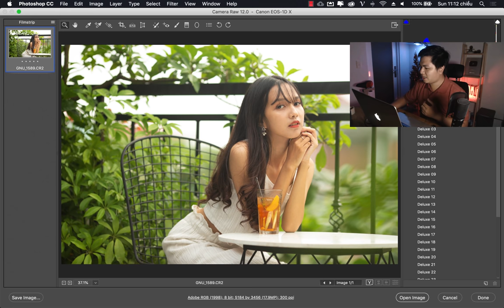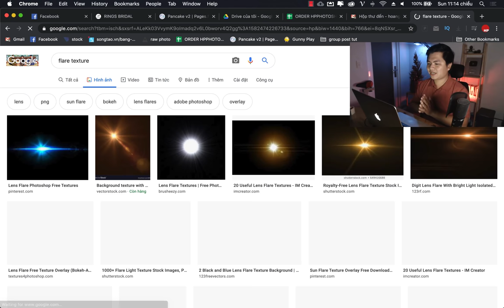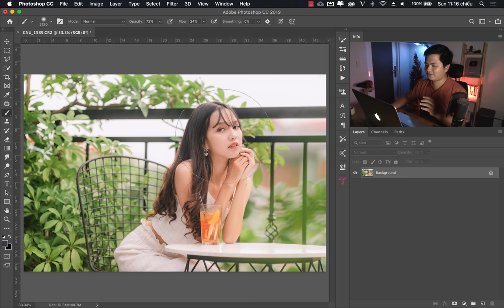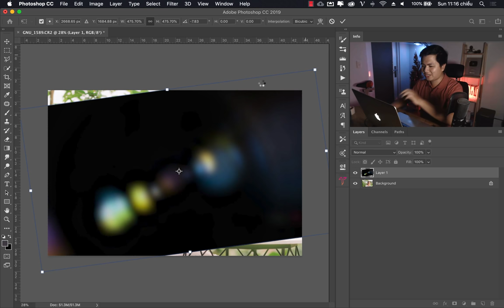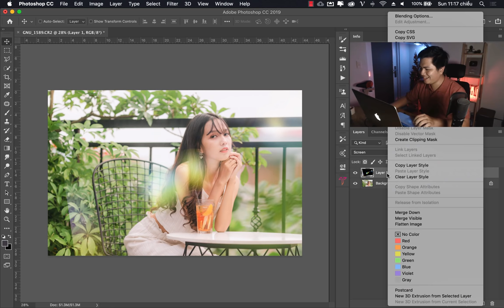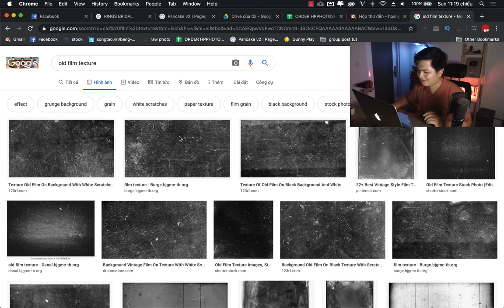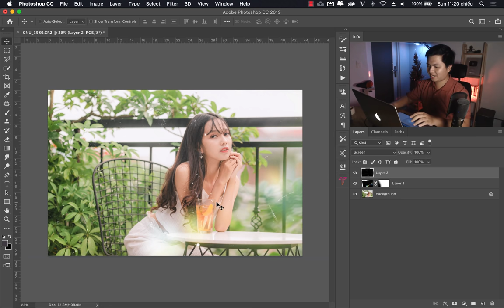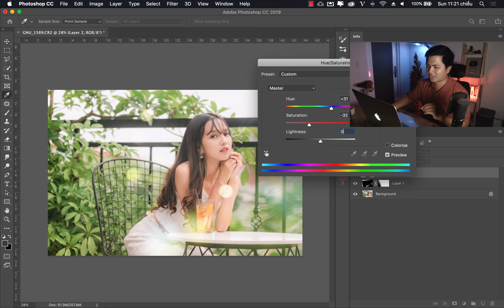Cách ghép hiệu ứng trên photoshop cực nhanh